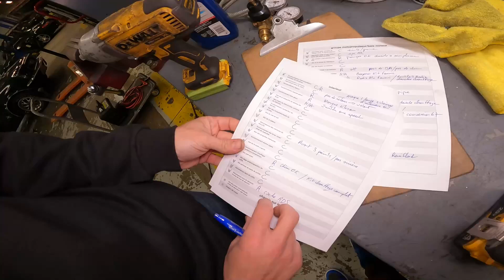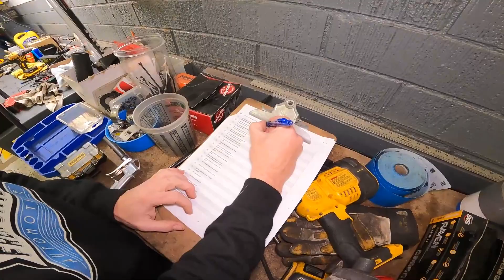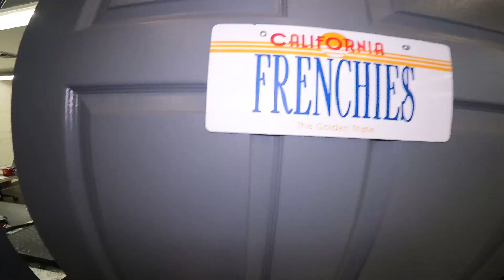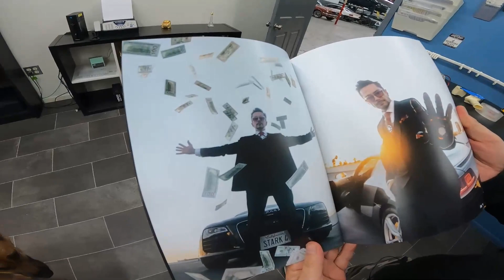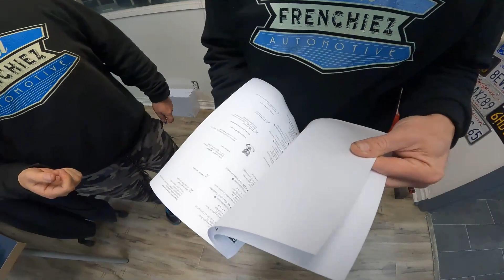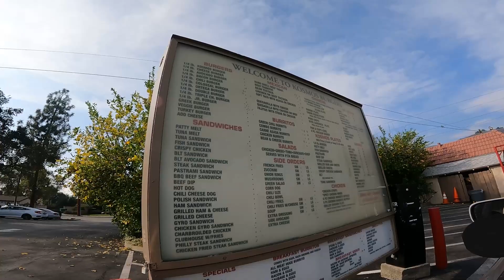SoCal Frenchiez TV vlog #182 "Blue Scat-Pack échappement libre 🔥"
Aujourd'hui on épluche une Mustang Ancienne sur le pont et on part expertiser une Challenger 6.4 de 485hp. Journée typique chez les SoCal Frenchiez 👌